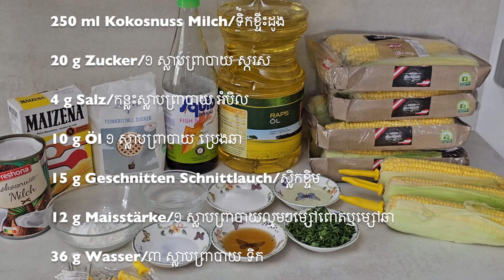ពោតអាំង និង ទិកខ្ទិះដូង Gegrillter Zuckermais mit Kokosnuss Milch Soße!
Zutaten គ្រឿងផ្សំ

18 Zuckermais/6 p កញ្ចប់ពោត
250 ml Kokosnuss Milch/ទិកខ្ទិះដូង
20 g Zucker/១ ស្លាបព្រាបាយ ស្ករស
4 g Salz/កន្លះស្លាបព្រាបាយ អំបិល
10 g Öl ១ ស្លាបព្រាបាយ ប្រេងឆា
15 g Geschnitten Schnittlauch/ស្លិកខ្ទិម
12 g Maisstärke/១ ស្លាបព្រាបាយល្មមៗម្សៅពោតឬម្សៅឆា
36 g Wasser/៣ ស្លាបព្រាបាយ ទិក
15 g Fisch Soße/១ ស្លាបព្រាបាយ ទិកត្រី